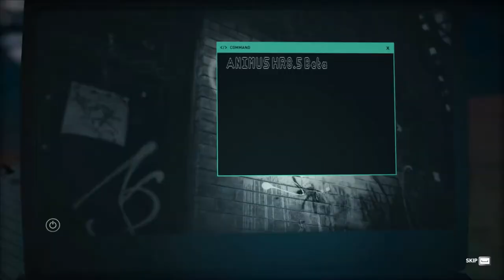A New Beginning | Assassin's Creed Odyssey | Gameplay by K-9_DeathShot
NOTE:-
Hello everyone, i am actually offline for a long time sorry for that, I am not in a position to make videos actually.
I Bought new PC for gaming so i can show you the most ultimate gaming.
i just need all your love and support as a newcomer.
1) PROCESSOR: Intel® Core™ i5-9600K Processor (9M Cache, up to 4.60 GHz)
2) GPU: NVDIA GeForce® GTX 1660 OC 6G ( 6GB GDDR5)
3) RAM: Corsair VENGEANCE LPX 16GB 3000MHz C16 DDR4
4) OS : Windows 10 Home
5) Cooling System's : CPU - Corsair Hydro Liquid CPU Cooling.
About The Game:- Assassin's Creed Odyssey
Assassin's Creed Odyssey is an action role-playing video game developed by Ubisoft Quebec and published by Ubisoft. It is the eleventh major installment, and 21st overall, in the Assassin's Creed series and the successor to 2017's Assassin's Creed Origins.
Initial release date: 2 October 2018
Engine: AnvilNext 2.0
Composer: The Flight
Developers: Ubisoft Montreal, Ubisoft Quebec, Ubisoft Singapore, Ubisoft Milan
Platforms: PlayStation 4, Xbox One, Nintendo Switch, Google Stadia, Microsoft Windows
Genres: Action role-playing game, Action-adventure game, Open world.